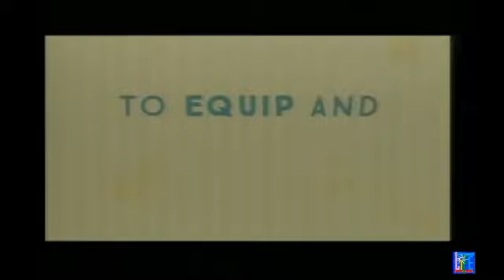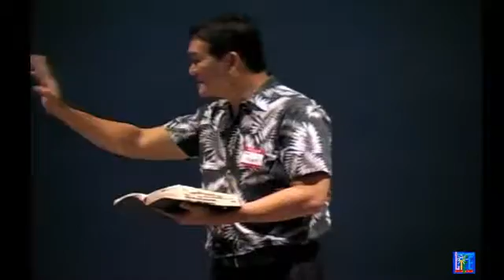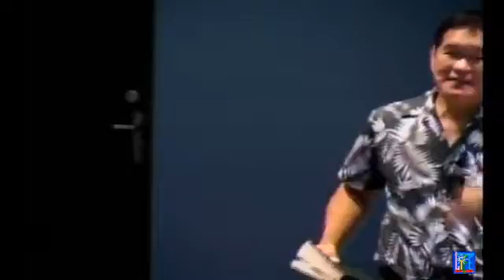"Return of the Prodigal Son" January 29, 2017